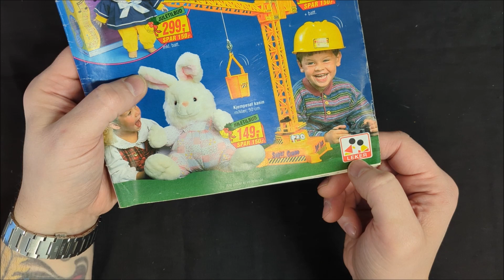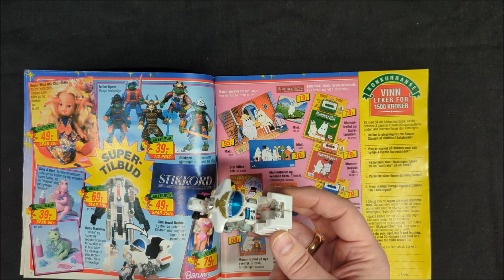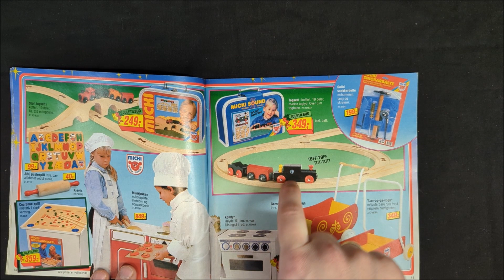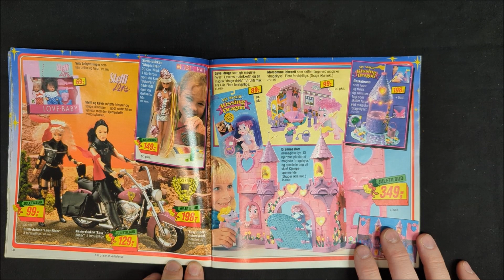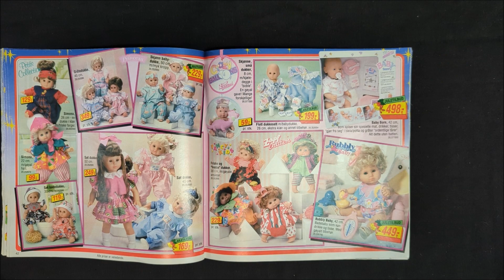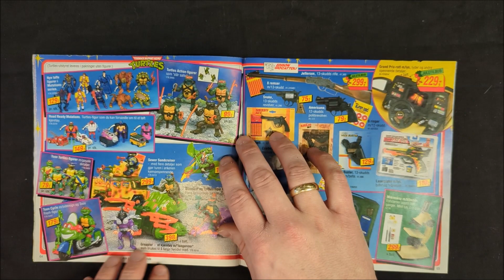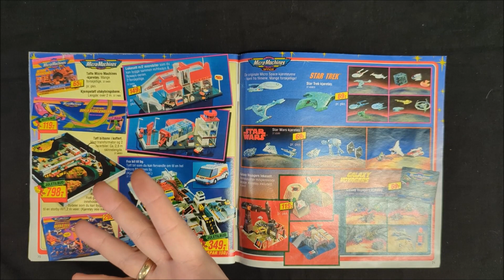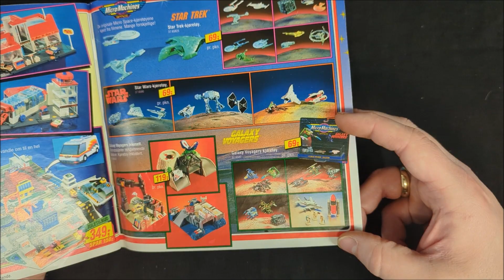Vi blar i kataloger: Barnas egen gavekatalog julen 1994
Nok en herlig katalog, denne gang med masser av off-brand leker blandet med de store produsentene. Jon er mer imponert av Steffi Love enn Barbie. Dobbelside med løver. Tre sider Micro Machines! Hvilke ting ønsket du deg fra denne?